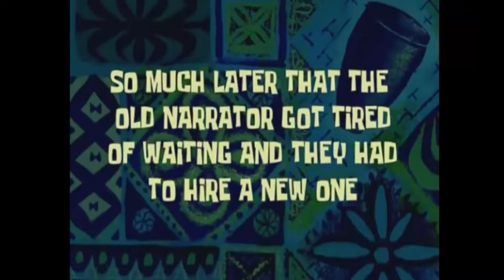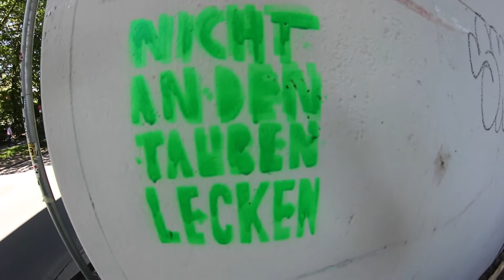Der kleinster Greenskate aller Zeiten! Greenskate 2020 feat. hobscotch | Juice Cologne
Da dieses Jahr, aufgrund von Corona, der greenskate nicht stattfinden konnten, sind hobscotch und ich ihn mit ein paar Kollegen gefahren.
Wir haben die Richtlinien eingehalten und ein schönes Video daraus gemacht. Leider ohne sion und dem concretewaveshop.

► Meine Kamera
► Mein Micro